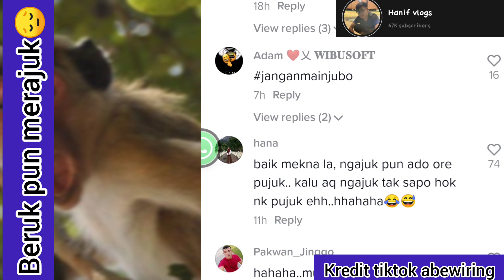Viral beruk betina merajuk!!! Taknak makan pisang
beruk pun dah pandai merajuk😔